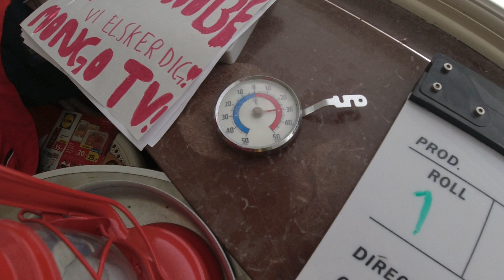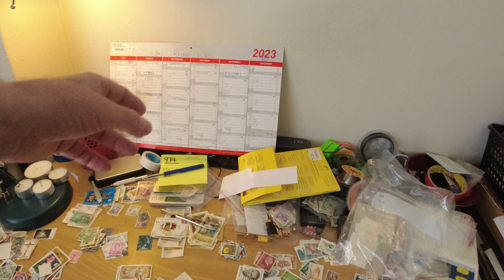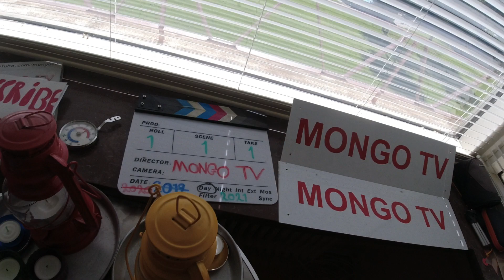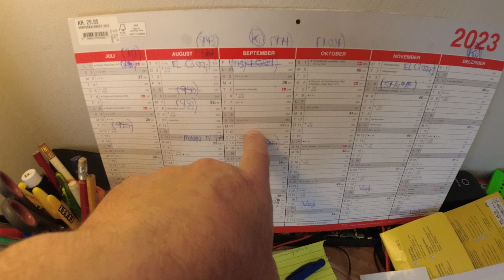MongoTV_5806 - John Venter På Bedre Tider - Del 607 - Dag 979 af 1.000 Dage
DEL 607 - Så er der kun 21 dage, til (måske) bedre tider økonomisk, fra den 1.Oktober 2023. God TIRSDAG. Solen den koger ned igen, og er 30 grader varmt i min stue. Så er de 1.000 dage snart gået, om 21 dage. 1.000 dage mere, med rod og kaos med mine penge, fra min lave førtidspension. Men der er lys forude, da det jo er lykkes for mig, at få betalt de 2 meget store online lån, på 2 x 50.000 kroner tilbage, med 2 x 1.500 kr. md. De 2 dårlige dyre online lån, de blev betalt færdig, her til sommer 2023. Og vi er i start af September måned nu, så det er stadig meget nyt, og ikke så lang tid siden. Jeg må forsøge på, at komme ud af min gældsfælde, ved 3 trin. Trin 1 var at betale og afvikle de 2 store online lån på 2 x 50.000 kroner. Så trin 1 er bestået og færdig :-) Trin 2 må så være, at forsøge på, at få betalt den dårlige dyre "Shoppe Kredit", ned på 0 kroner. For lykkes det engang, som til December 2024, så kan jeg bruge nogle af de ca. 1.500 kr. md. til at betale4 de 2 kassekredit, ned på 0 kroner. Men jeg forsøger også nu, at få min gæld ned, på de 2 kassekredit, samtidig med få gæld ned, på den dårlige shoppe kredit, med et fast gebyr på ca. 300 kr. md. Så det er jo ikke sikkert, at det lykkes for mig. Så mit mål er nu, at forsøge på, at komme frem til den 25.September 2023, og få mine næste YouTube penge, som vil være på omkring en 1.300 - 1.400 kroner. Nogle af de YouTube penge, skal gemmes på min lille opsparing i banken, og nogle af dem, købe ind i LIDL af ting, jeg  skal bruge i mit hjem, i løbet af Oktober måned. Som toiletpapir, k'økkenruller og andet.